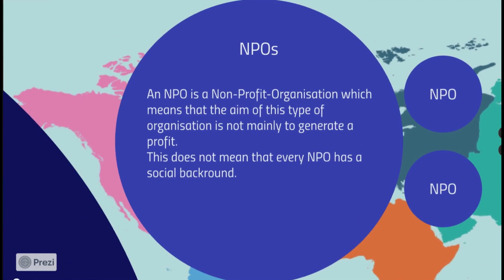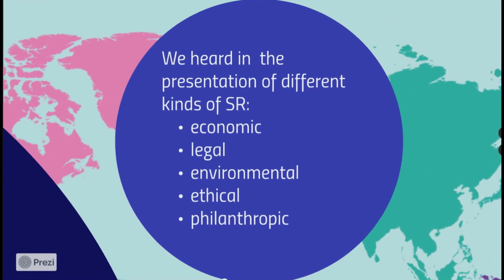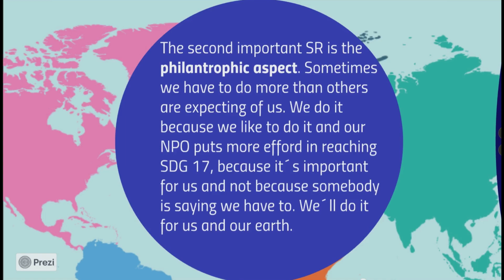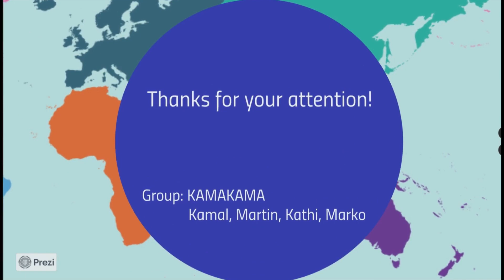YouMAKE: Stand Up For Reaching the SDGs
This video was created within the Training of Trainers YouMAKE event.
It provides insights into specific SDGs and is available on the YouMAKE website and YouTube Channel.
The participants worked in mixed teams and did not use professional equipment, only their mobile phones, cameras, laptops…